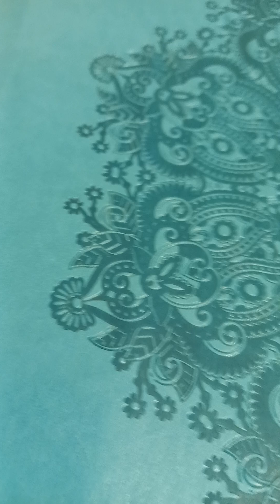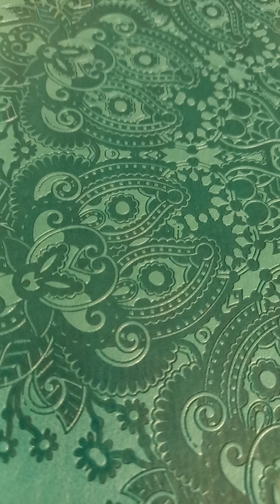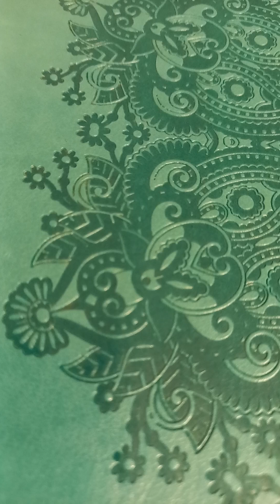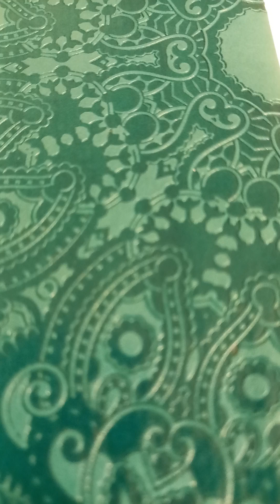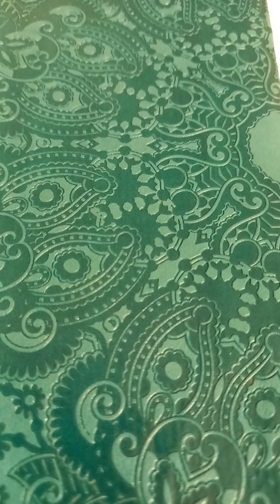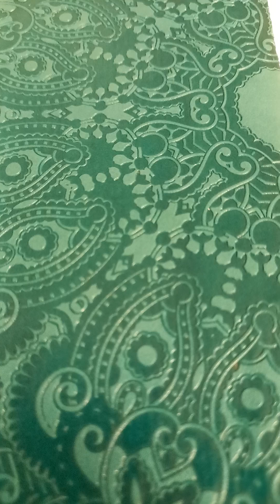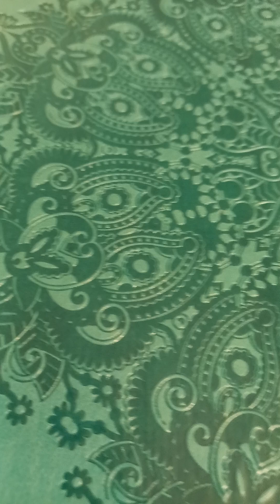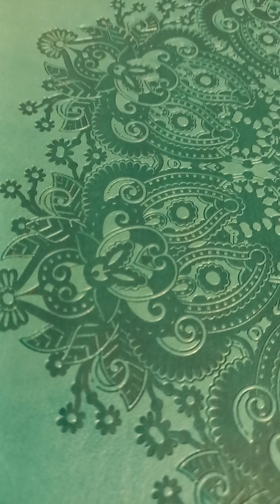A Message to Kirk Franklin, Usher, Tyler Perry, Beyoncé, and Ciara